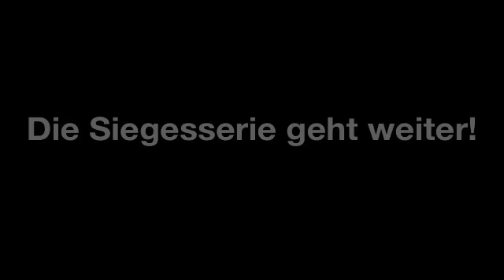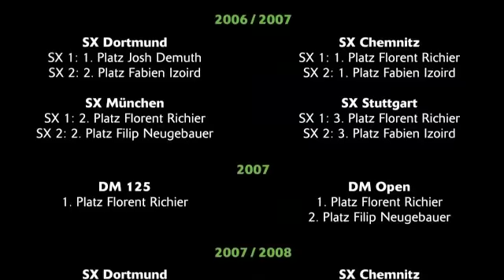Success story of the Kawasaki Team Pfeil 2010